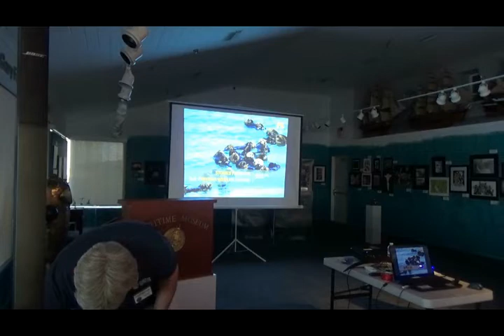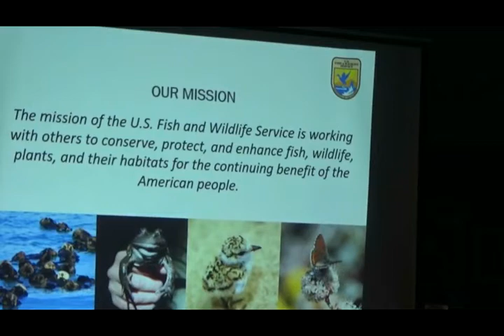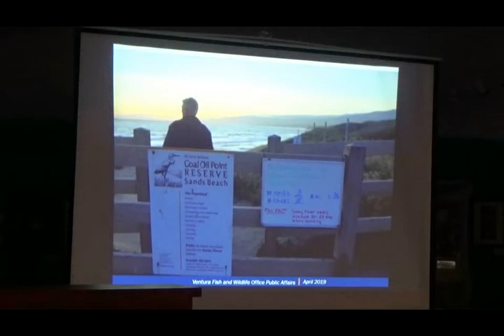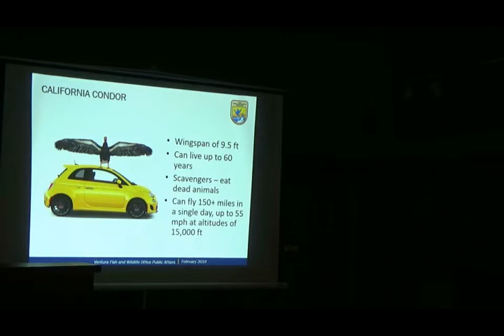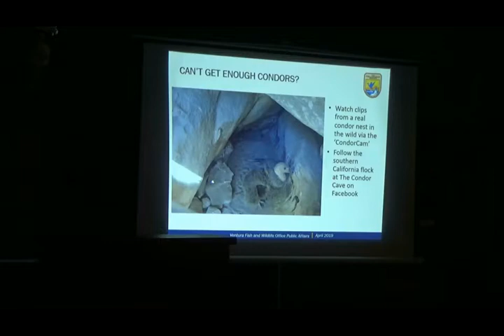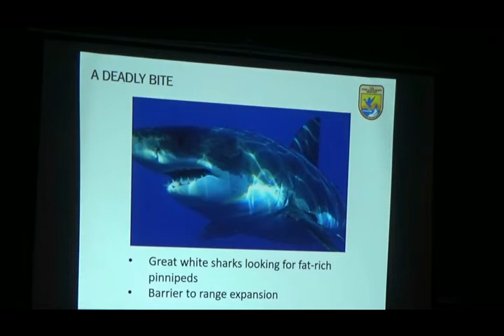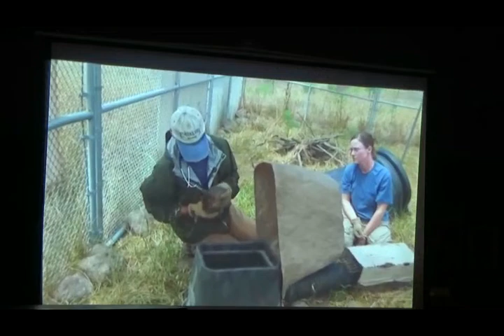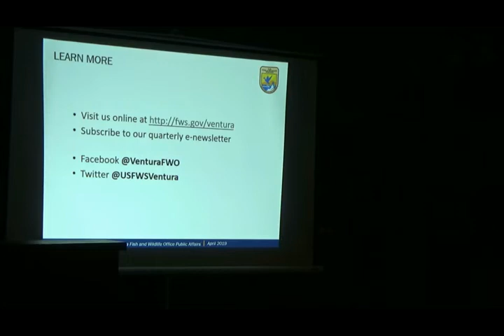Speaker April 17, 2019 Ashley McConnell Local Endangered Species